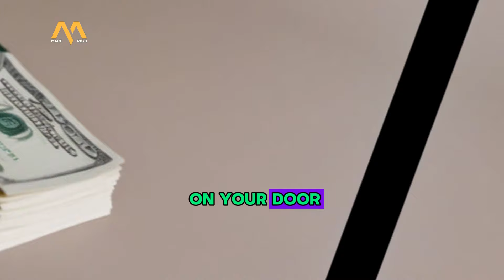Stop Looking for a Job! Do This and You Will Be RICH in 6 Months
On today's topic "Stop Looking for a Job! Do This and You Will Be RICH in 6 Months" will make you rich if you watch the video to the end.

Are you tired of the 9-to-5 grind and endless job searches? Discover the ultimate strategy to achieve financial freedom in just 6 months! In this video, I reveal a step-by-step guide to building wealth and living life on your terms. Learn how to leverage unique opportunities, develop critical skills, and transform your financial future. Don't miss out on this life-changing advice

CHAPTERS:
00:00 INTRO
00:48 CREATE A PERSONAL BRAND
01:37 INVEST IN YOURSELF
02:22 BUILD MULTIPLE INCOME STREAMS
03:07 NETWORK LIKE A PRO
03:47 EMBRACE FAILURE
04:26 LEVERAGE THE POWER OF THE INTERNET
05:10 STAY PERSISTENT AND PATIENT
05:41 SEEK MENTORSHIP
06:14 FOCUS ON PROVIDING VALUE
06:47 PLAN AND SET
07:19 CONCLUSION